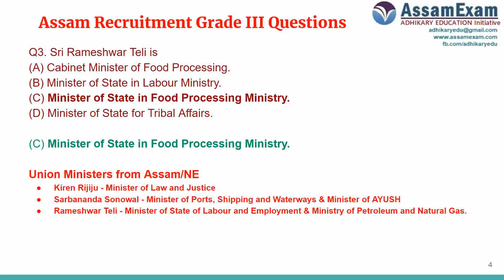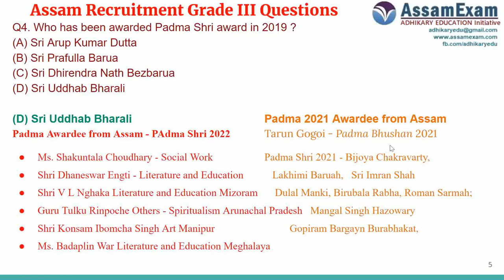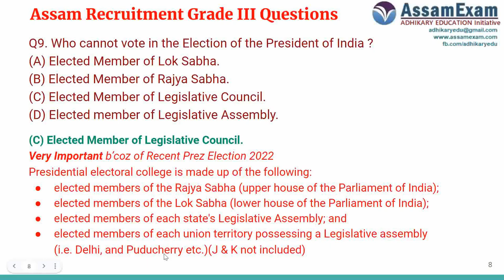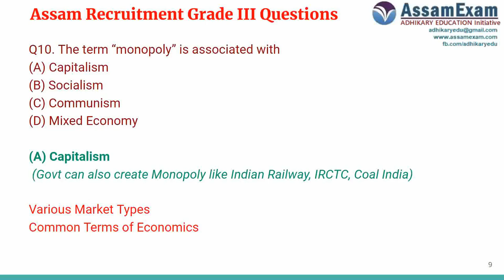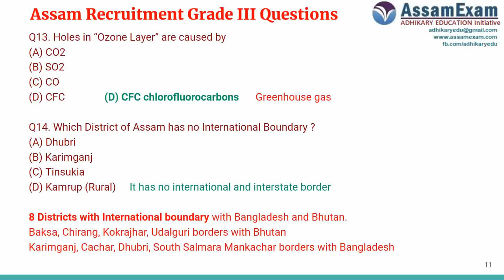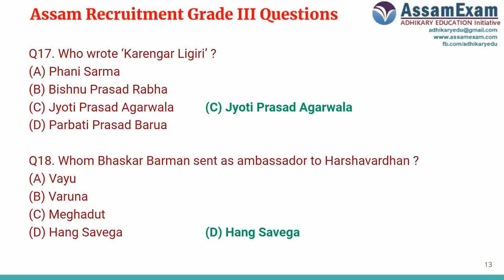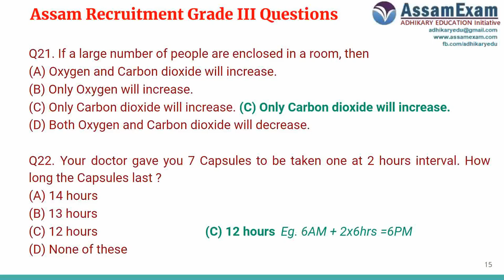Assam Direct Recruitment Grade III (HSSLC) Exams Previous Years Questions & Imp Topics to Study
Previous Years Questions for Assam Direct Recruitment 2022 Grade III (HSSLC) Exams & Suggestions of important Topics to study for this exam.

Previous Years Questions of Current Affairs, GK & Assam sections which were asked in Assam Police Foreigner Tribunal Grade III (HSSLC Level) 2019 Paper.

assamexam | adhikary eudcation | assam direct recruitment 2022 | assam recruitment old questions | Assam Govt jobs exam questions mcq